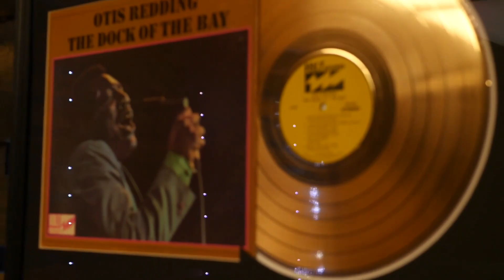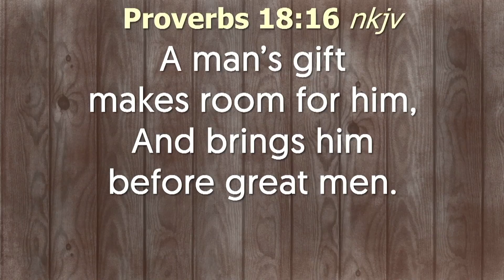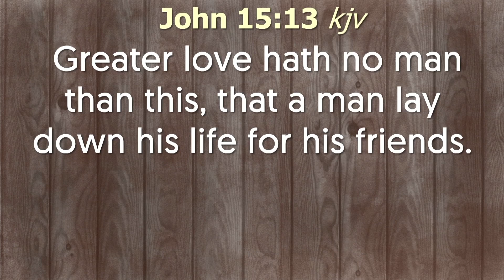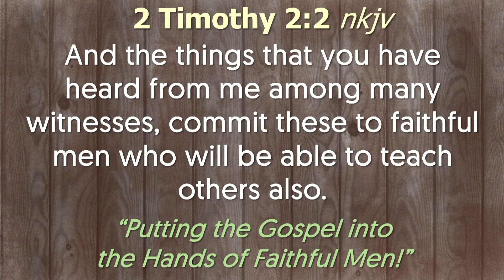Ep 84r Best of Season 1 NGL Legends Pt 4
Welcome back as we revisit our today talk with John Murrow, Jerry Johnson and Jim Murphy. We wrap up our Round Table discussion about what No Greater Love Ministries has done in their lives and how God has moved in their personal lives.